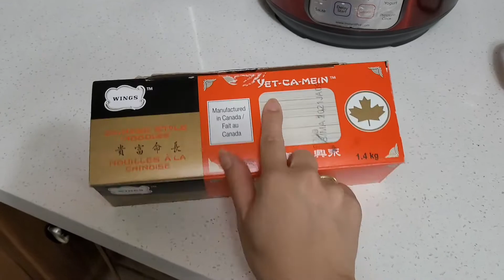Turkey Leftover Chow Mein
Great way to use up those turkey/chicken leftovers! Makes a quick and simple every night meal as well. Recipe below serves 4.

Ingredients:
- 1 pack of yet ka mein (or substitute with noodle of your choice)
- 6 slices of thinly sliced ginger
- 2 stalks of thinly sliced green onions
- 1 carrot, thinly sliced
- 3-4 ribs of celery, thinly sliced
- 1 red pepper, thinly sliced
- 2 eggs, fried and sliced (optional)
- 1 lb of turkey leftovers or cooked protein of your choosing

Sauce:
- 4 tbsp of soy sauce
- 2 tbsp of sugar
- 2 tbsp of sweet thai chili sauce
- 1/4 cup of chicken stalk
- 3 tbsp of hoisin sauce
- 2 tbsp of sesame oil
- 2 tbsp of rice wine

Instructions:
1. Cook noodles as per instructions on the packaging. Drain and rinse.
2. Mix ingredients for the sauce and set aside.
3. Add 2 tbsp of cooking oil into heated wok and stir fry vegetables. Once softened, add cooked protein and cook for 2-3 minutes.
4. Add cooked noodles and mix well with vegetables and protein, omit the green onions and egg if using. Add sauce.
5. Mix everything until well incorporated. Stir fry for approximately 5 mins depending on how wet/dry you prefer your noodles to be.
6. Mix in green onions and egg.
7. Garnish with sesame seeds and serve.